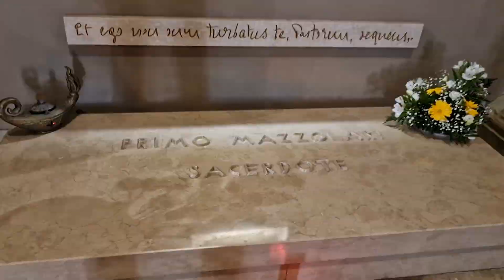Il Segretario del Papa alla messa di Bozzolo per Don Primo Mazzolari, 12 giugno 2022